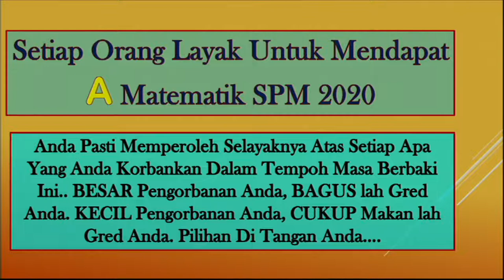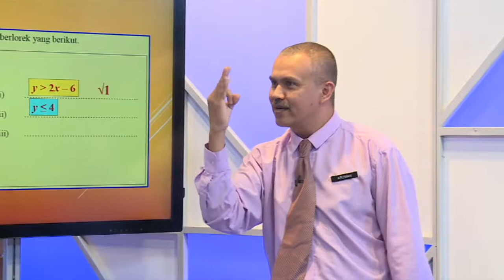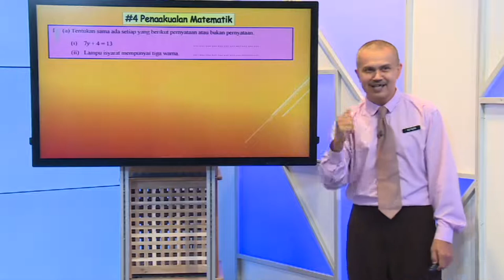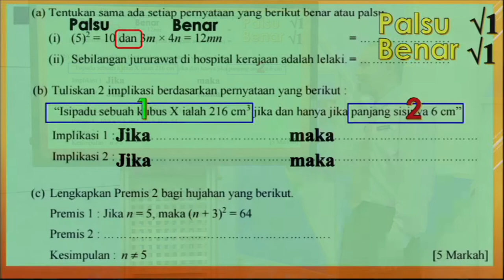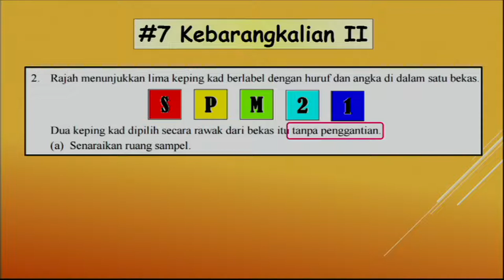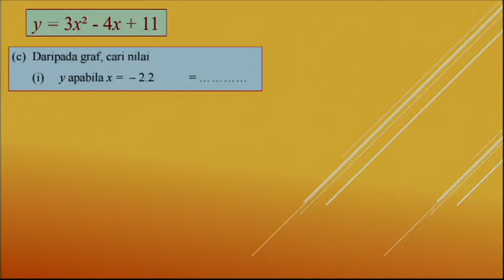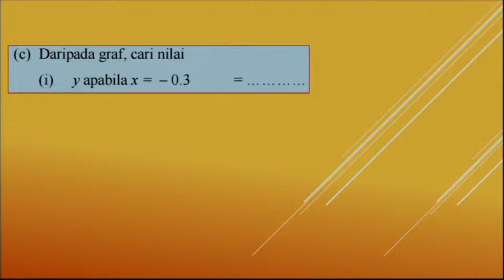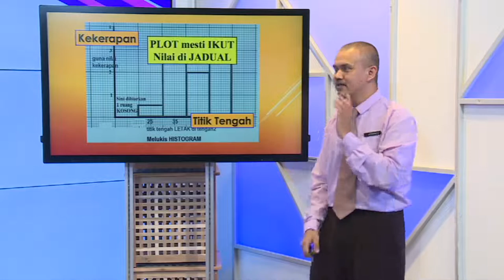Road To Success Spm 2020 Ep26 Matematik Kertas 2